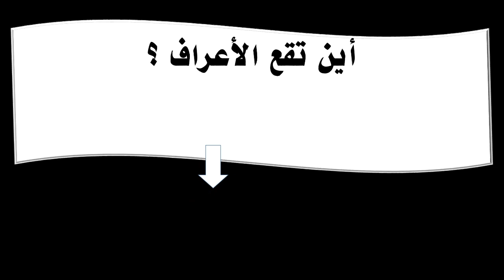أين تقع الأعراف ؟